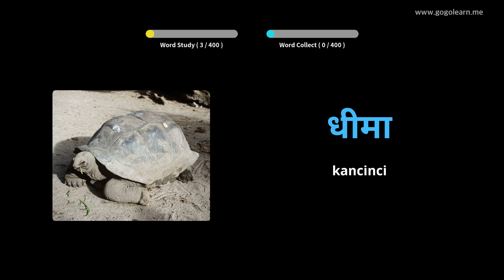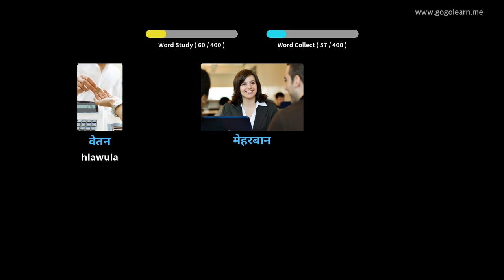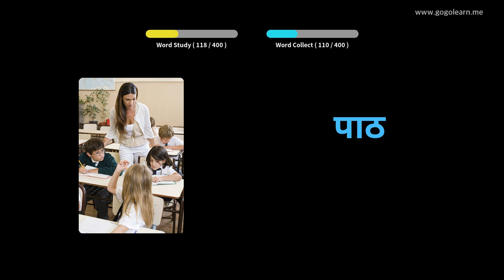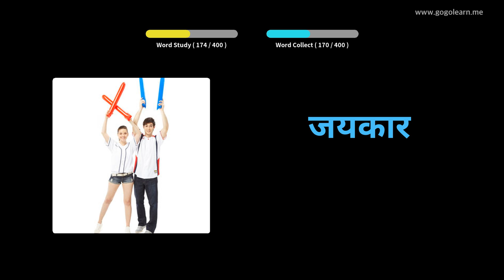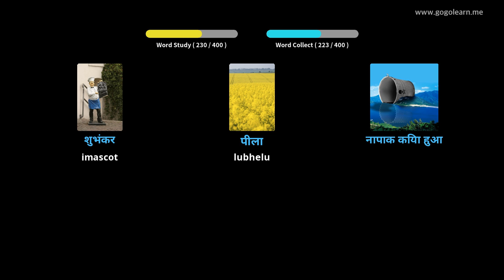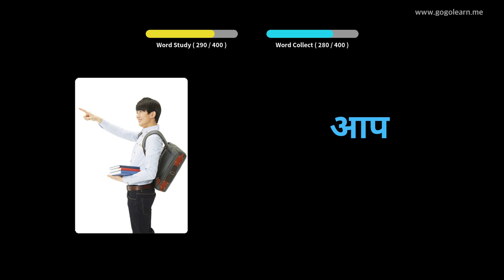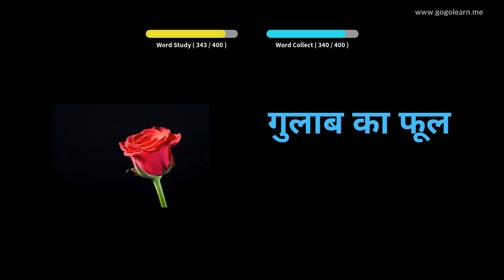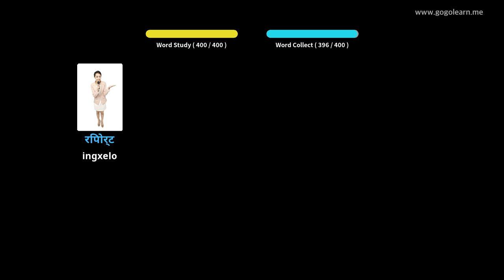Hindi Isigama Sekondari 1 | Golearn